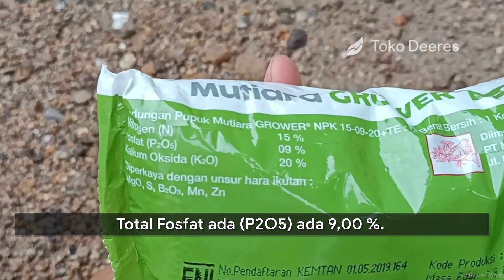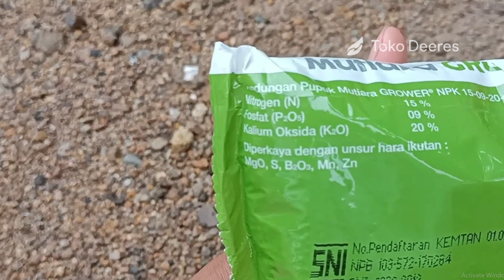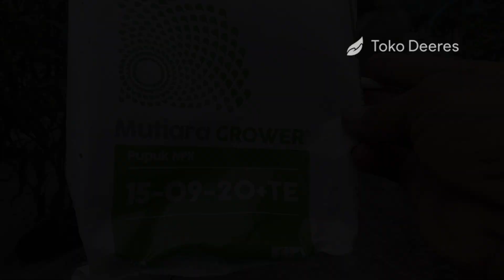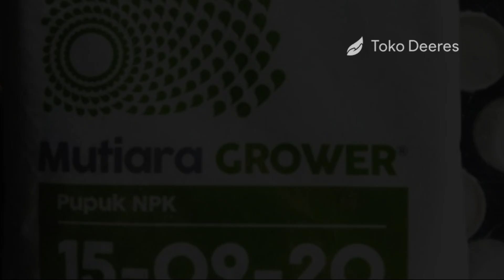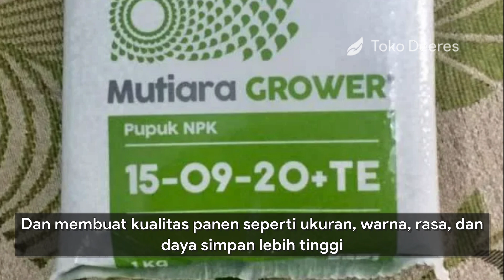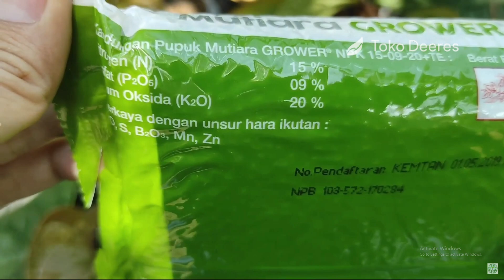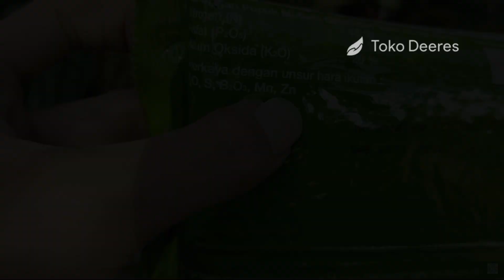Tumbuh Lebih Cepat dengan NPK Grower, Pupuk Susulan Cabe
toko deeres
TUMBUH LEBIH CEPAT DENGAN NPK GROWER
PUPUK SUSULAN UNTUK CABE
npk grower untuk apa
npk grower harga
npk grower untuk cabe
npk grower 50 kg
npk grower pak tani
npk grower adalah
npk grower 25 kg
npk grower meroke
pupuk susulan cabe musim hujan
pupuk susulan cabe rawit
pupuk susulan cabe musim kemarau
pupuk susulan cabe merah
pupuk susulan cabe keriting
pemupukan susulan cabe merah
pupuk susulan untuk cabe merah
pemupukan susulan tanaman cabe